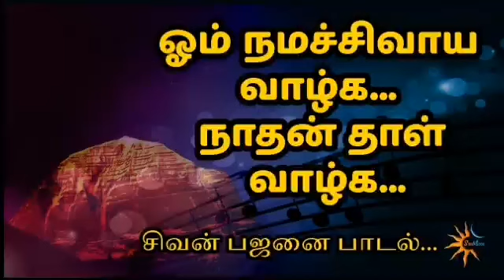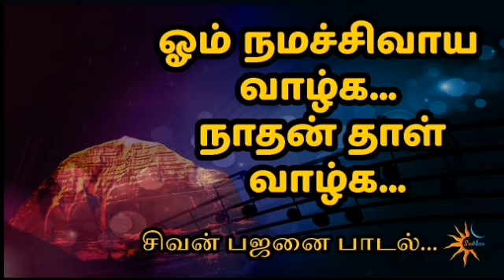ஓம் நமச்சிவாய வாழ்க..! நாதன் தாள் வாழ்க..! சிவன் பஜனை பாடல்கள்- Om Namachivaya vazha! Bhajans...